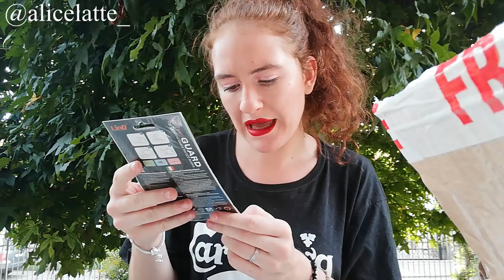MISTERY BOX EBAY!!! Affare o fregatura?? 🤔🤔